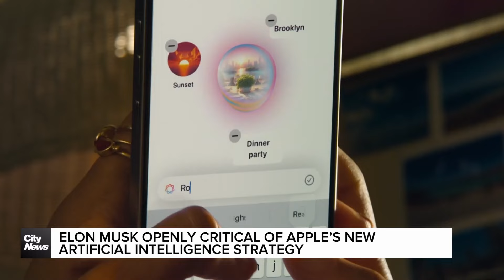Business Report: Elon Musk threatens to ban Apple devices from his companies over OpenAI partnership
Apple's newly unveiled artificial intelligence strategy already has a vocal critic: Elon Musk. Ari Rabinovitch with why Musk is threatening to ban iPhones and Macs from his companies, and the more woes for Boeing.